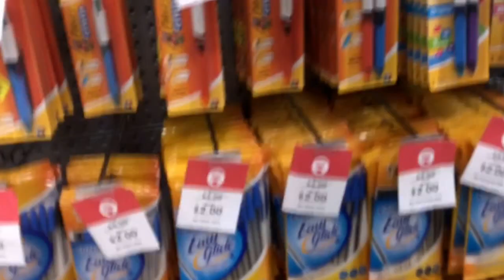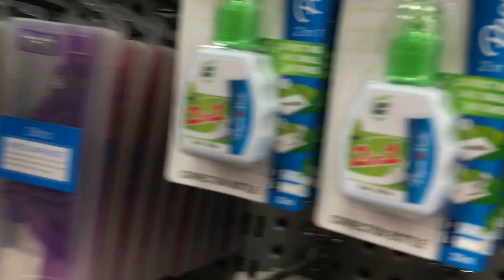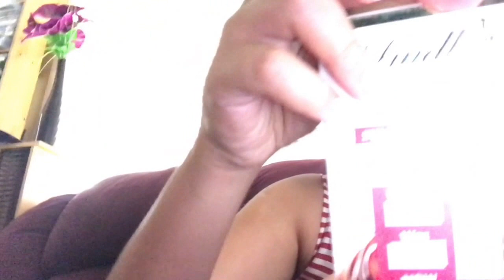PART2 THE BIG REVELATION !(crazy things I do while traveling in the car)